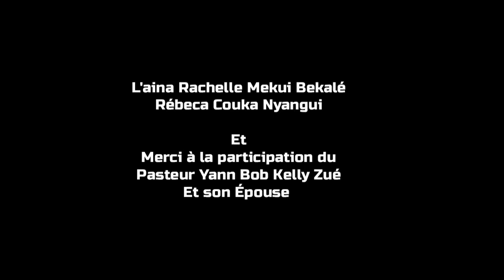AMOUR INFINI court métrage 4ème partie & fin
*AMOUR INFINI*
_Quatrième partie & fin_

“En vacances à Mitzic pour rendre visite à son père, un jeune homme fait la rencontre d’une jeune femme dont la vie a été marquée par des épreuves. Cette rencontre devient pour elle une opportunité de découvrir l’amour infini que Jésus est capable de donner.

Un court métrage, à découvrir en famille sur le lien suivant